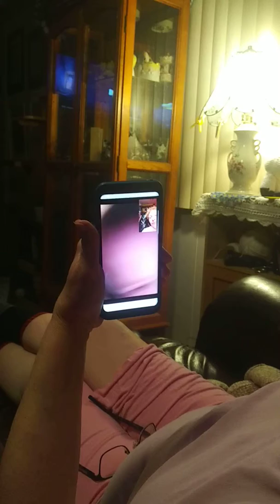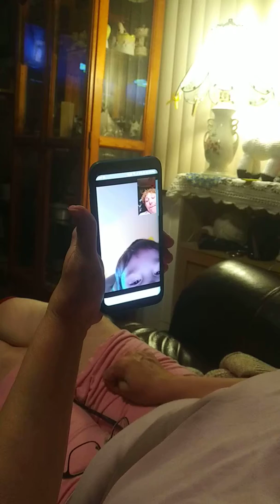Video Chat from Alaska